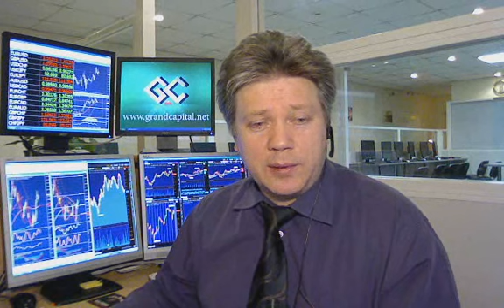Обзор к открытию американской торговой сессии 21 01 2011 г